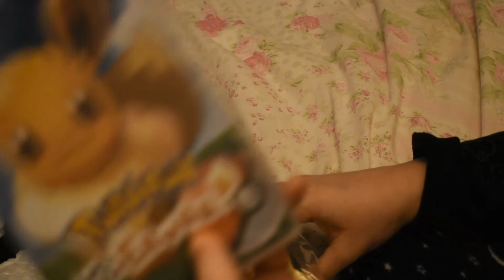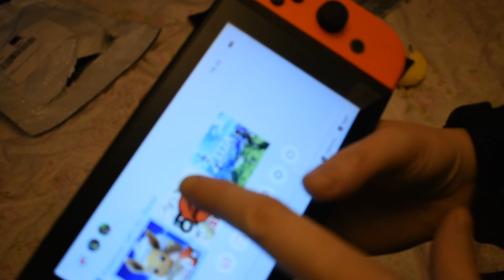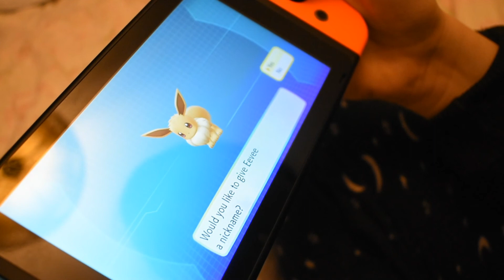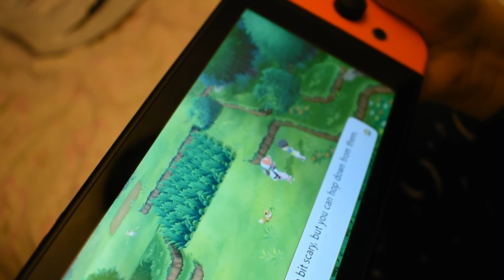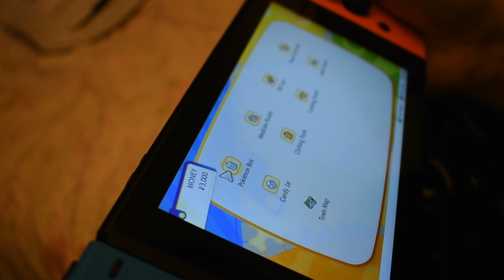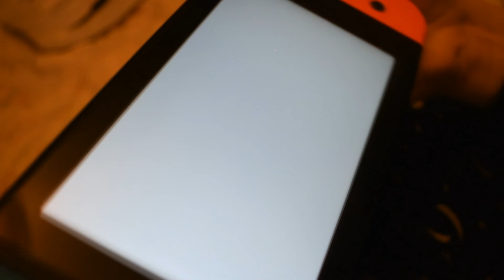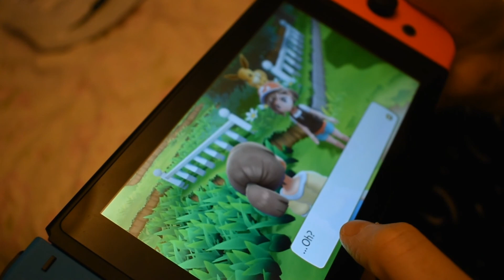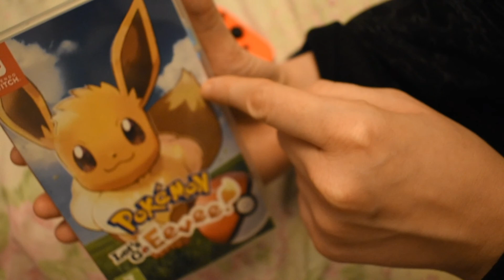Pokemon Let's go - Eevee addition - Playthrough - Part 1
I bought the Pokemon Nintendo Switch game and I'm already loving it!  I definitely recommend this.